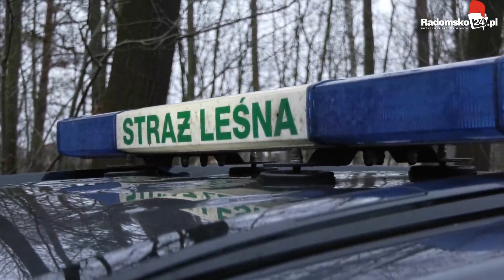Wielkie „Choinkobranie” w Radomsku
Nadleśnictwo Radomsko organizowało kolejną edycję akcji „Choinkobranie”, która odbywała  się w sobotę 16 grudnia 2023.